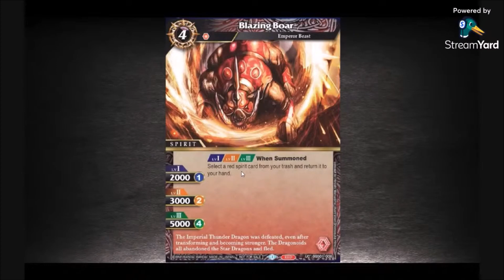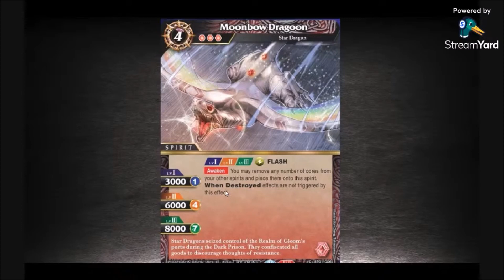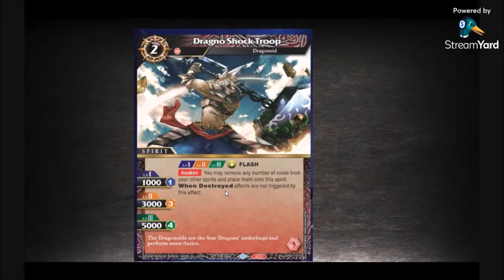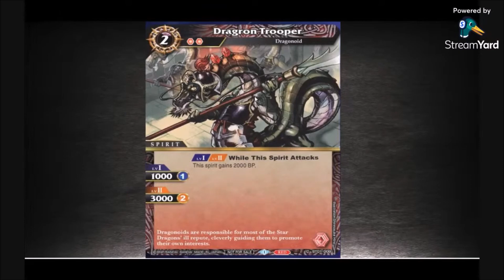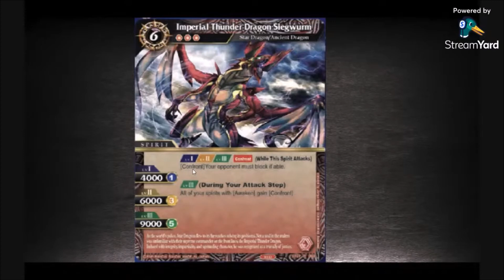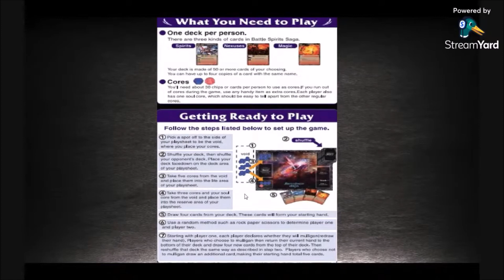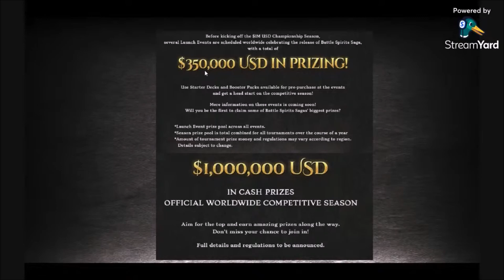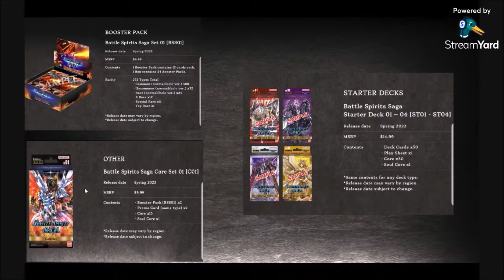The Weekly Spirit: Let's Talk About Battle Spirits Saga!